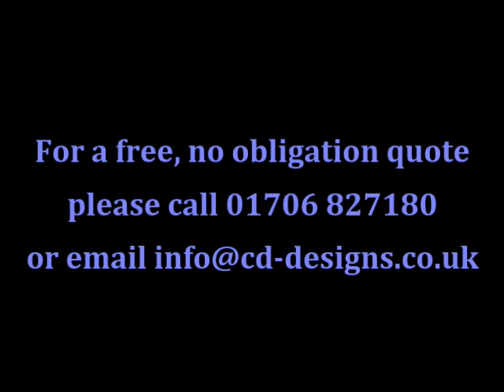Landscaping Time-Lapse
Our boys brave Manchester's snowy March weather for some landscaping.